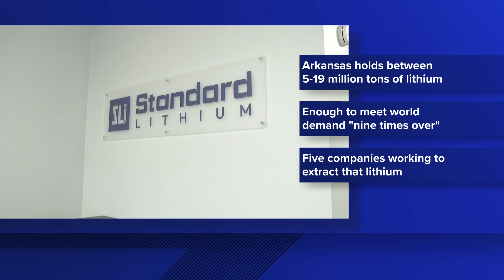Lithium source in Arkansas could meet world demand 'nine times over'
A study completed by the USGS found that lithium reserves, estimated to be between 5 and 19 million tons, are located under southwestern Arkansas.